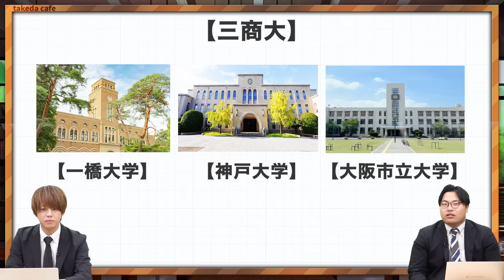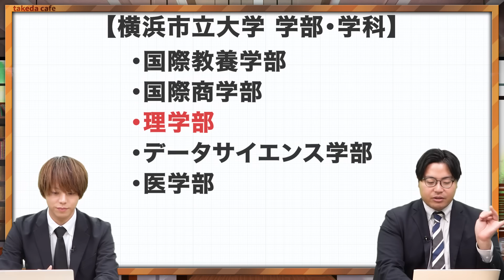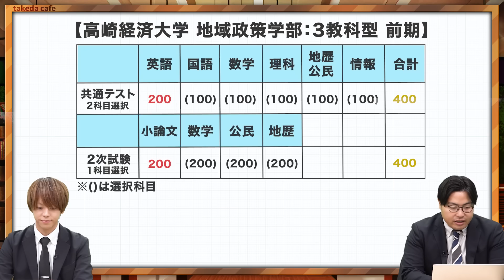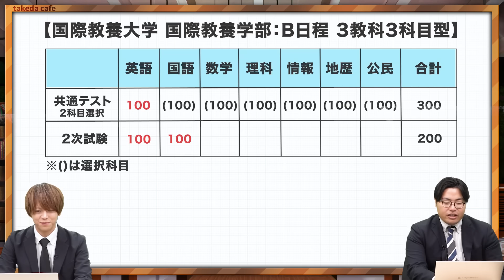【衝撃】最強の公立大学ランキング8選！あの有名大学を抑えて1位になったのは...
今回は「最強の公立大学」を徹底解説！東京・大阪・横浜など、知名度抜群の公立大学からその入試制度、キャンパスの魅力、学費まで詳しく紹介します。公立大学ならではの独自の入試形式や地域学生への優遇措置など、受験生必見の情報満載です。さらに、地域ごとの特色や学部の魅力も掘り下げていきます。公立大学を志望校に考えている方、ぜひ参考にしてください！

【目次】
0:00 今日のテーマ
0:38 東京都立大学
2:33 大阪公立大学
6:45 横浜市立大学
9:20 名古屋市立大学
9:36 兵庫県立大学
10:10 京都府立大学
10:43 高崎経済大学
11:55 最強の公立大学